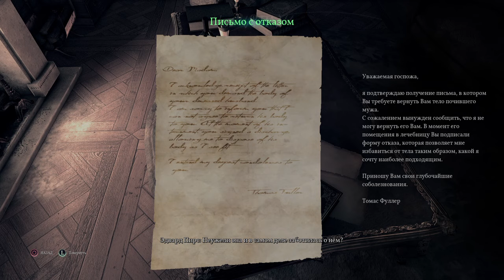Прохождение Call of Cthulhu 2018 [PS4] ЧАСТЬ 15 (Без Комментариев)